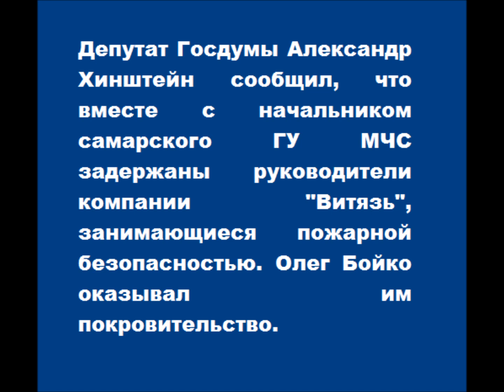Вместе с начальником самарского ГУ МЧС задержаны руководители компании Витязь